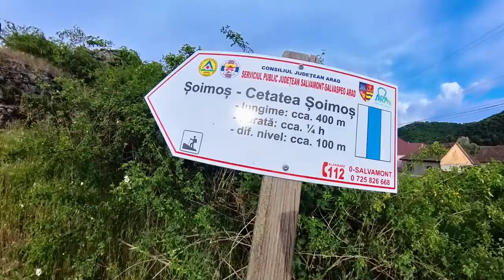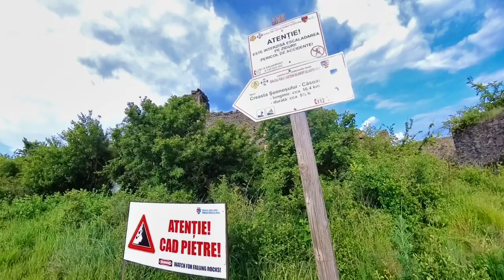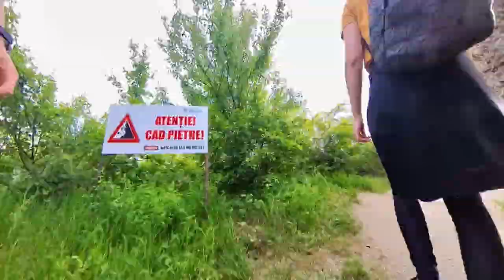Cetatea Șoimoș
Scurta drumeție pe langa Arad documentata cu insta 360 si dji mavic mini la ruinele cetatii Soimos.
Have fun!

Credits:
Music from Uppbeat (free for Creators!)